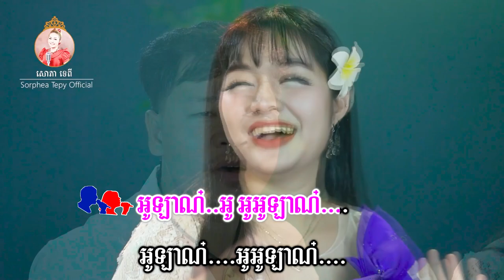ទៅលេងអារញ្ញ ភ្លេងសុទ្ធ សោភាទេពី Video Karaoke